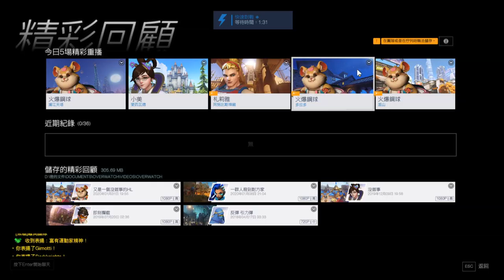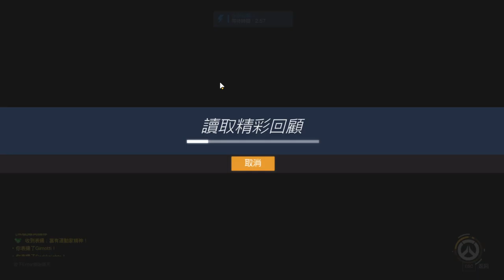【繁星】 魔物獵人、鬥陣特攻、矮人挖礦 晚上 2020 2 2【1】